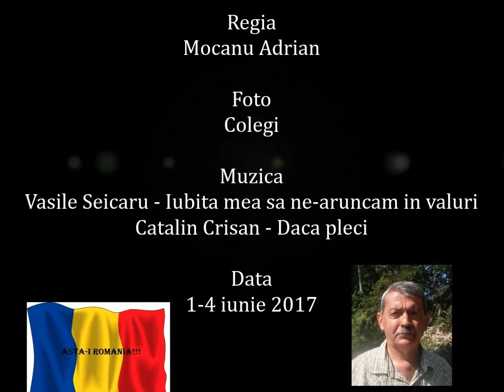Facultate Hidrotehnica Iasi Promotia 1979 Intalnire Galati